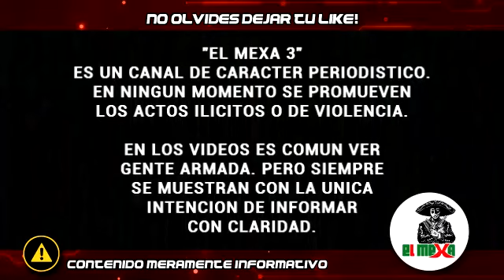"Lo conozco y es buena persona". Julio Cesar Chávez jr habla sobre su relación con Ovidio Guzmán.